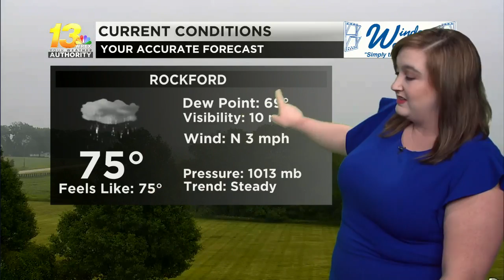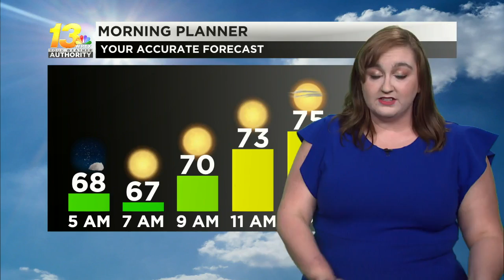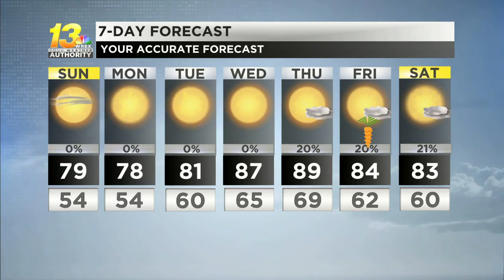Showers come to an end tonight, leading to a beautiful Sunday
The Stateline is drying out after a rainy and stormy morning. Showers continue into the evening, and we settle back into a comfortable weather pattern.